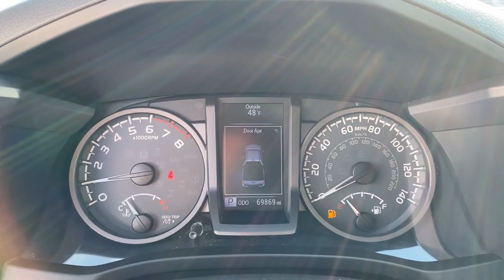2017 Toyota Tacoma Green Bay, Appleton, Oshkosh, De Pere, Kaukauna WI 51033B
Barcelona Red Metallic Used 2017 Toyota Tacoma available in Green Bay, Wisconsin at Le Mieux Toyota and Son. Servicing the Appleton, Oshkosh, De Pere, Kaukauna, WI area.

Certified. 2017 Toyota Tacoma V6 4WD 6-Speed Automatic V6 V6 6-Speed Automatic 4WD.Toyota Combined Details:* Limited Comprehensive Warranty: 12 Month/12000 Mile (whichever comes first) from certified purchase date. Roadside Assistance for 7 Year / 100000 Mile (for Toyota Certified Used Vehicles program) Limited Comprehensive Warranty: 12 Month/12000 Mile (whichever comes first) from certified purchase date. HV Battery Warranty coverage for 10 years/150000 miles. (2020 model year forward Hybrid-Related) 8 years/100000 miles whichever comes first from original date of first use when sold as new. Fuel Cell Vehicle Warranty 8 years/100000 mile (whichever comes first) on key fuel cell components. Roadside Assistance for 7 Year / 100000 Mile (for Toyota Certified Used Hybrids program)* Powertrain Limited Warranty: 84 Month/100000 Mile (whichever comes first) from TCUV purchase date* Limited Warranty: 12 Month/12000 Mile (whichever comes first) from TCUV purchase date (for Toyota Certified Used Vehicles program)* Vehicle History* Warranty Deductible: $0* 160 Point Inspection (for Toyota Certified Used Vehicles program) 174 Point Inspection (for Toyota Certified Used Hybrids program)* Transferable Warranty* Roadside AssistanceAwards:* 2017 KBB.com Best Resale Value Awards * 2017 KBB.com 10 Most Awarded Brands